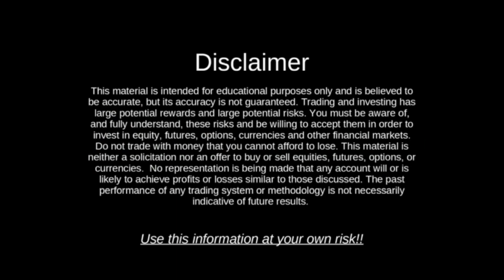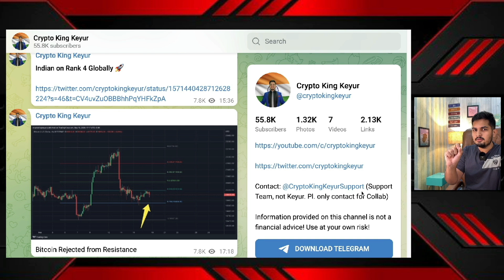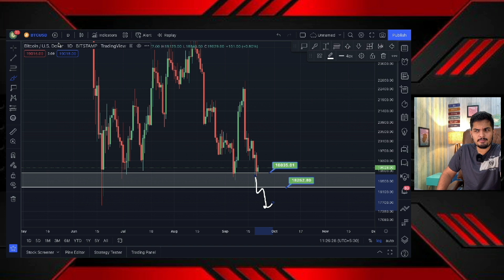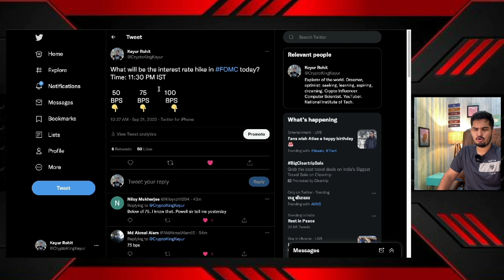🔴 LIVE FOMC FED Meeting Update | Bitcoin Critical Zone | Crypto News Today